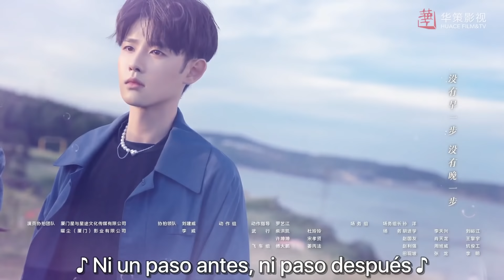【SUB ESPAÑOL】 ▶Drama: No Seas Tímido - Don't be shy (Episodio 06)